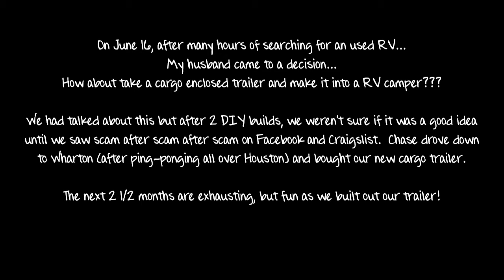Our Cargo Enclosed Trailer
From start to finish, we used 2020 to our advantage and built out our enclosed trailer as a fully functioning RV.  We are excited to use our trailer as we work on our Spurger property!